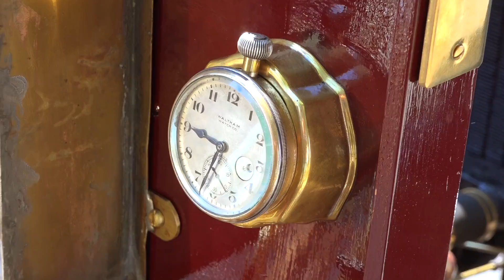Vintage Car parade - Burgas 2014 : Парад на ретро автомобили - Бургас 2014